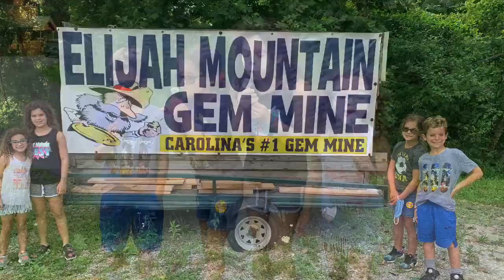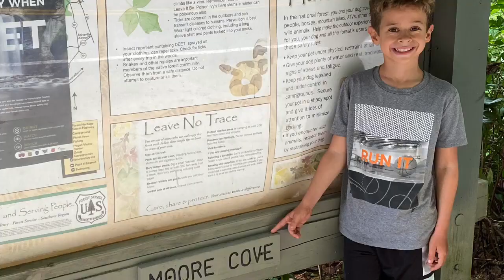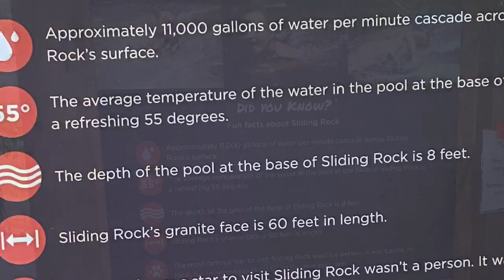Mars Hill, NC - Summer 2020